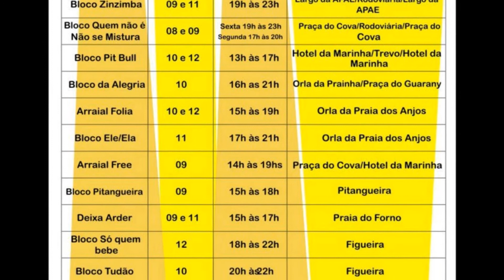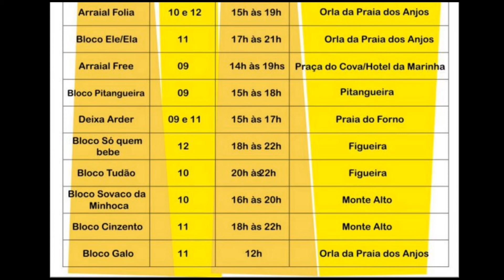Programação dos Blocos de Carnaval 2013 de Arraial do Cabo